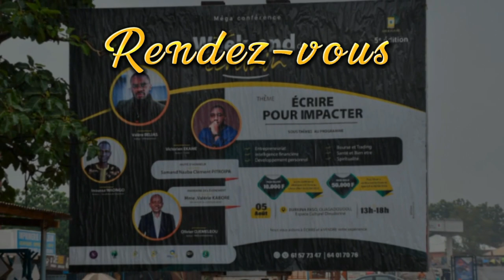Auteur devenu MILLIONNIARE sans savoir parler français